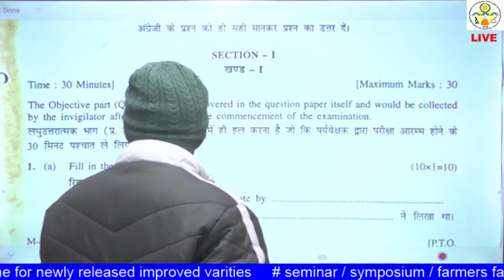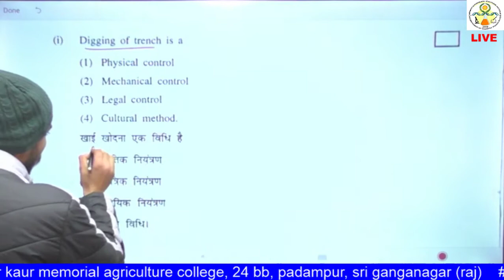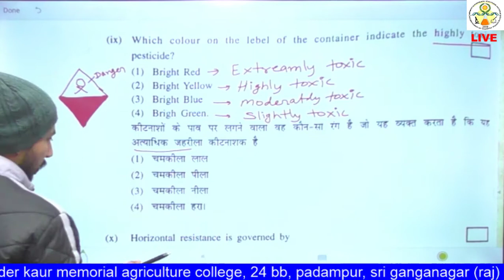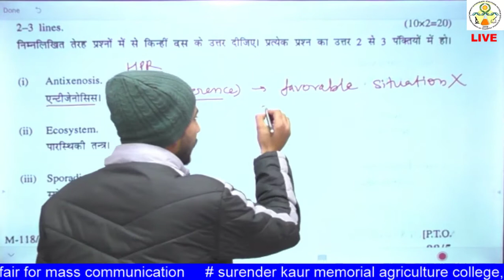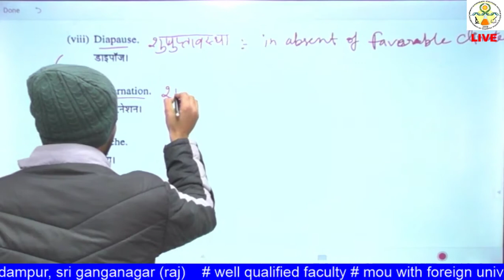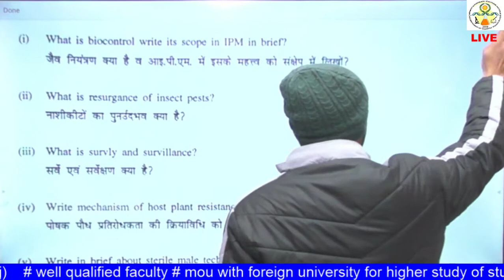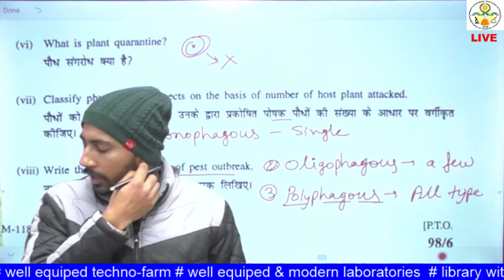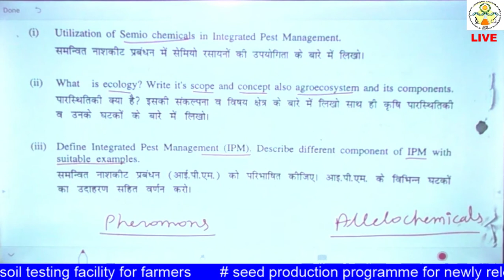ENTO 211 Lecture 25 Old Paper Discussion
Old Paper Discussion